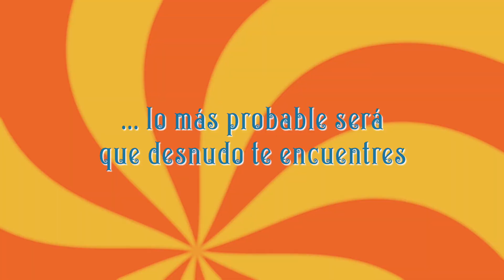El Traje Nuevo del Emperador (trailer)